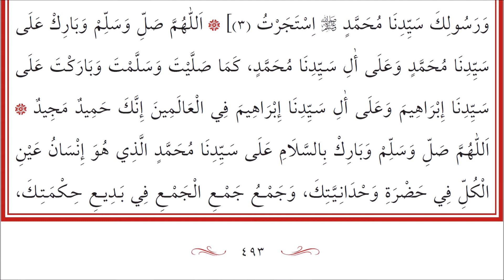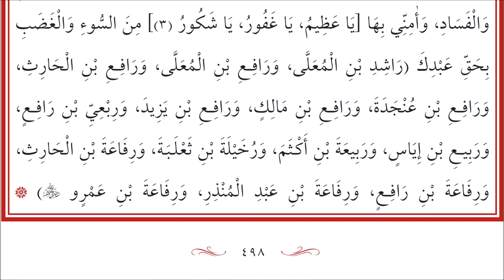KULÛBU’D-DÂRİA 492-498 Hâlid Bağdâdî - Câliyetu'l-Ekdâr - 1 - جالية الأكدار مولانا خالد البغدادي